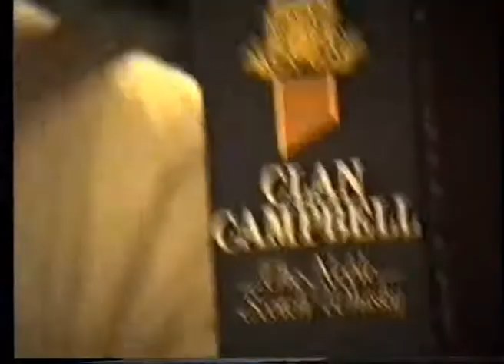Noël - 26 dec 1990